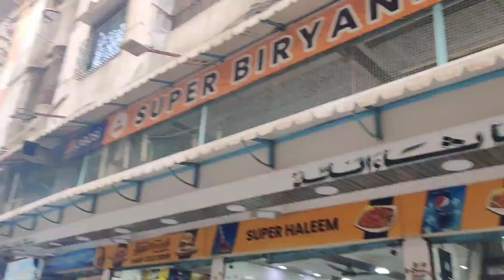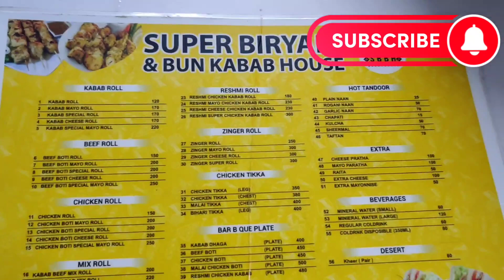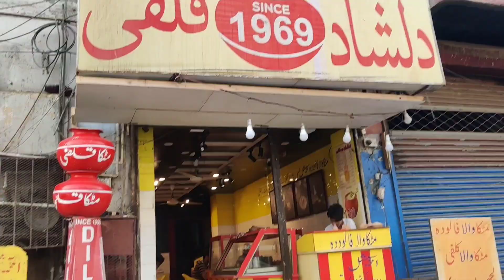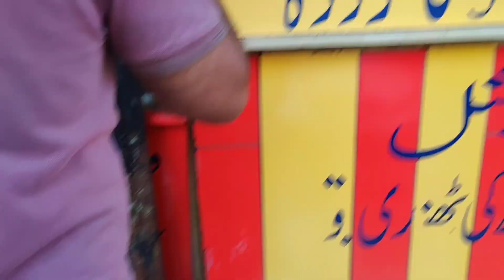Old Karachi Food Street Vlog|| کراچی کے مزیدار کھانے"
Old Karachi Food Street Vlog|| کراچی کے مزیدار کھانے"||Karachi"Aaiye saath chalein purane Karachi ki food street par, jahan hum aapko Karachi ke lazeez khano ka safar dikhayenge. Yeh video blog aapko purane Karachi ke khane ki galiyon mein le jayega, jahan main aapko sheher ki behtareen mazedariyon ki peshkash karunga. Hum un sheher ke mashhoor khanon ki jagahon ko ziyarat karenge aur aapko unki zaiqay ki duniya mein le jaayenge. Is mazedar safar ke saath, humein apni jagah ki riwayati aur maqami zaiqay ko tajruba karne ka mauka milega. Aapke saath purane Karachi ki mazedar kahaniyon ka intezar hai!"KarachiFoodStreet PuranaKarachi StreetFoodVlog youtube food #KarachiEats